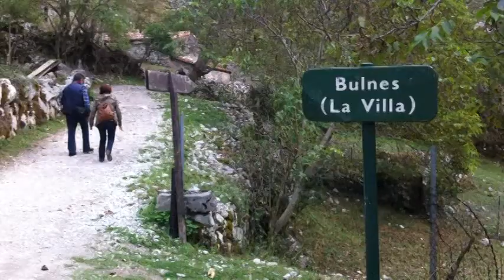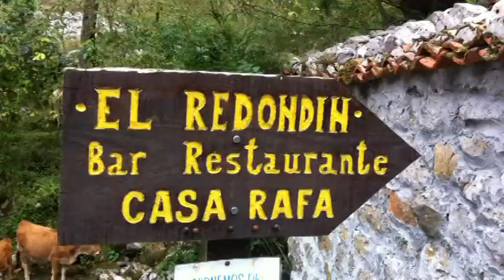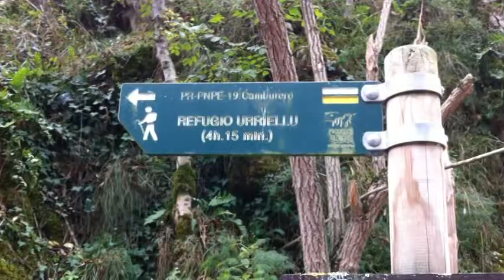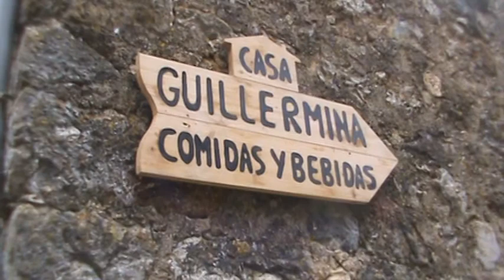Bulnes, Picos de Europa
En Bulnes daba por terminada la expedición de Picos que consistía en recorrer la montaña desde Fuente Dé hasta esta hermoso lugar. Allí conocimos a Guillermina, flamante señora que gusta en atender a los montañeros que acuden a su casa a refugiarse. Sirva estas lineas de agradecimiento a "Casa Guillermina".